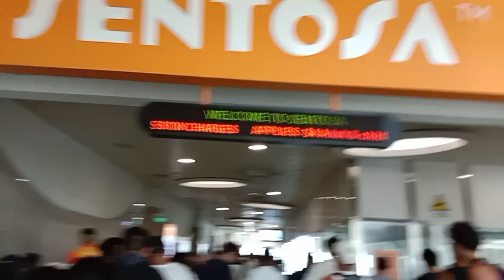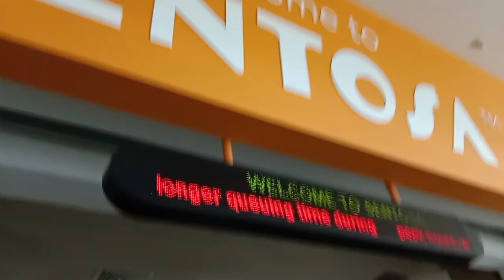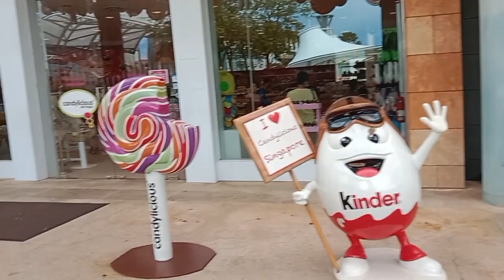universal Studios sentosa Singapore